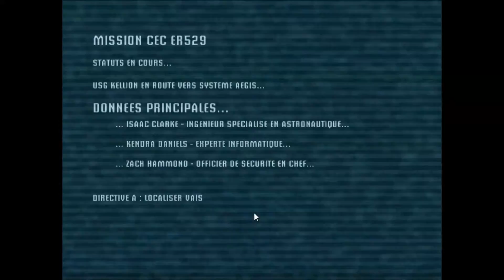FR - Dead Space - Une aventure horrifique avec Khara - Episode 1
La toute première vidéo de Khara qui tente une aventure horrifique sur Dead Space ... Autant vous dire que ça va être tendu et comique :D.